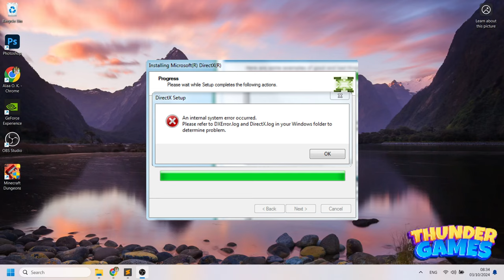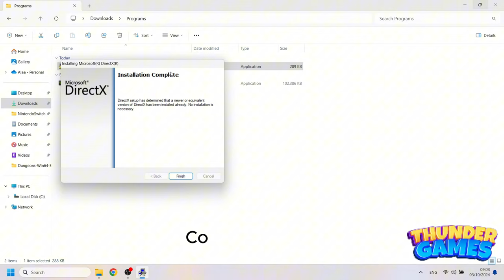Fix An internal system error occurred. DXError.log and DirectX [Solution] [Fixed]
DirectX Setup

An internal system error occurred.
Please refer to DXError.log and DirectX.log in your Windows folder to determine problem. While installing DirectX